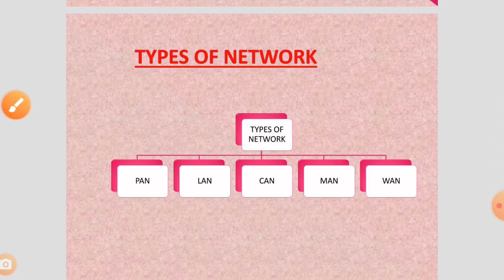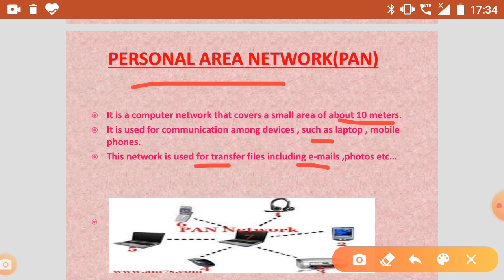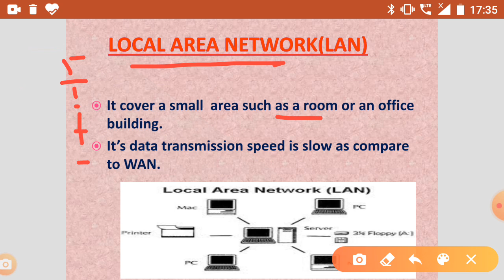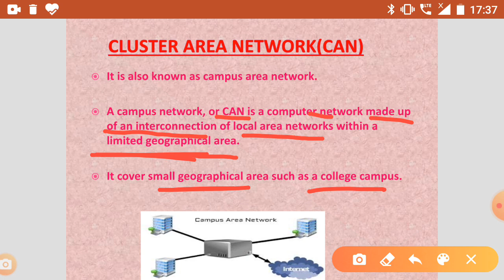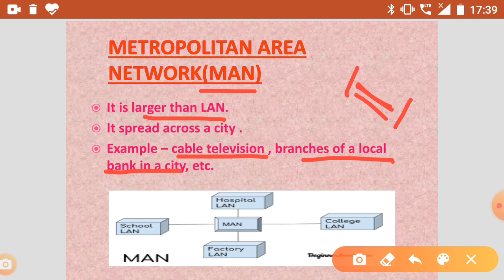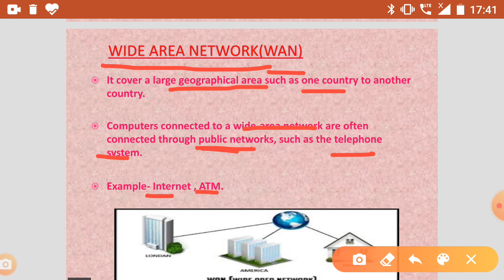Networking concepts- Class 8|Types of NETWORK in hindi|types of Computer NETWORK|PAN|LAN|CAN|MAN|WAN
Today we will talk about the types of computer network in Hindi. In which we will talk  about pen LAN CAN MAN WAN. This topic belong to class 8. It is also important for our competitive exams like IBPS and KVS